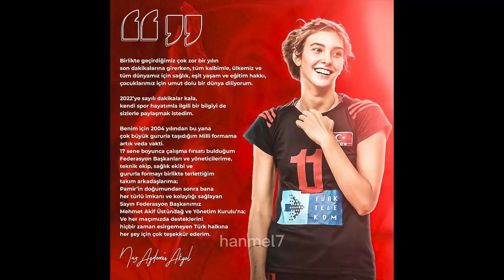Naz Aydemir Akyol - Her şey bitmedi…